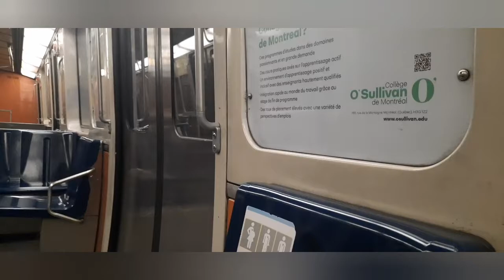THE METRO STM AZUR AND MR 73 LINE YELLOW AND GREEN LONGUEUIL UNIVERSITÉS DE SHERBROOKE TO PAPINEAU